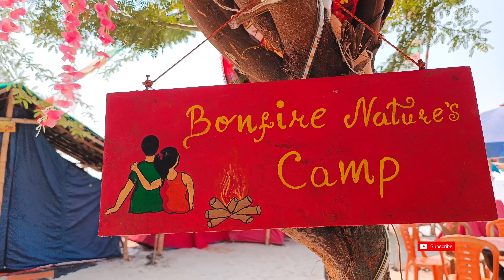Bonfire Nature's Camp at Mousuni Island /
Once again came back with a new vlog.

In this vlog, I share the experience of a beautiful camp which is located at MOUSUNI Island.

The name of this camp is BONFIRE NATURE CAMP. it's a very beautiful camp & sea facing camp.

The behaviour of the staff of this camp is very nice and helpful. Owners nature also very good. The name of owner of this camp is Mrs. RUKSANA SULTANA. Very friendly behaviour.

In this camp, You hire either tent or bamboo cottage or big size family tent or normal cottage. Choice is your. Food quality is very good. There are three type of food availability - Lunch , Dinner , Breakfast. You have enjoy paid snacks also like BARBEQUE CHICKEN , CRAB , PAKODA , TEA etc.

So, overall experience is too good in this camp & camp atmosphere is awesome .

Let's come with vlog and explore the camp & mousuni island.

Thnx & Regards
H. Soum